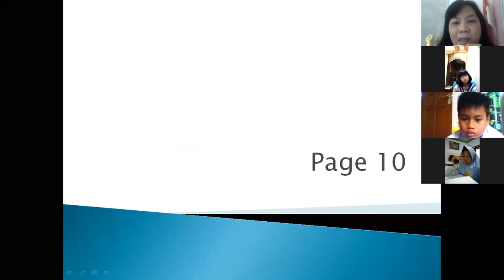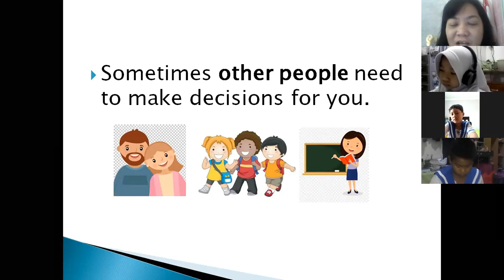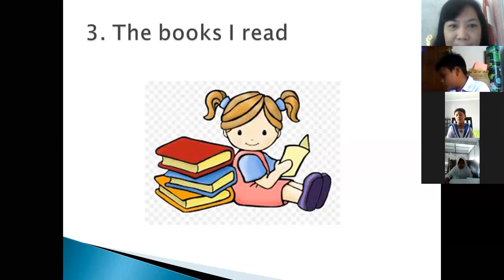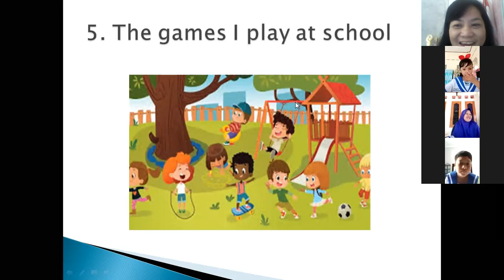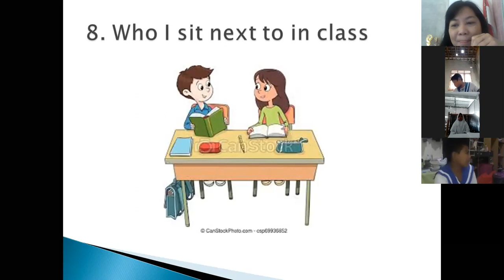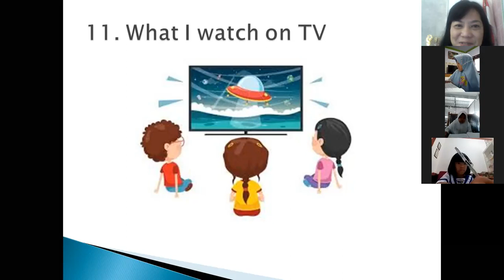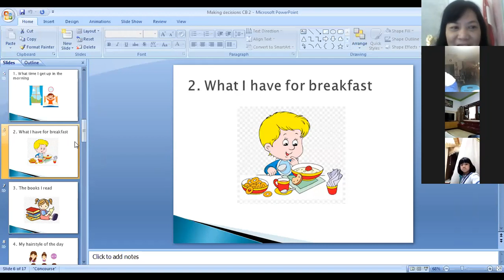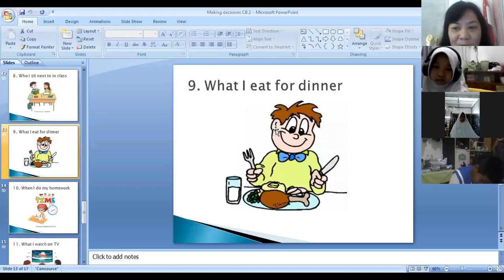zoom CB Grade2